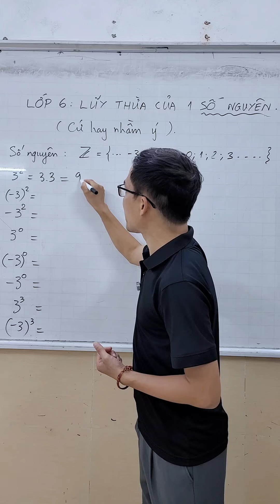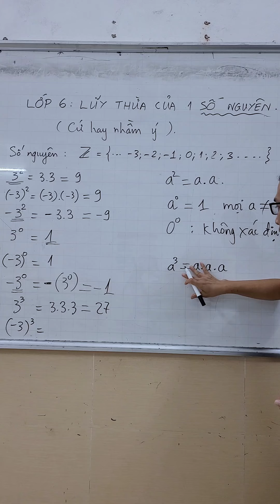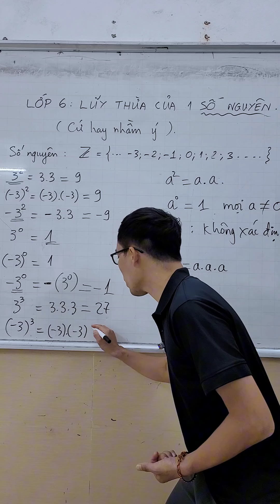Toán lớp 6 - Lũy thừa số nguyên - Mà lớp 7 lại vẫn cứ bị sai :)